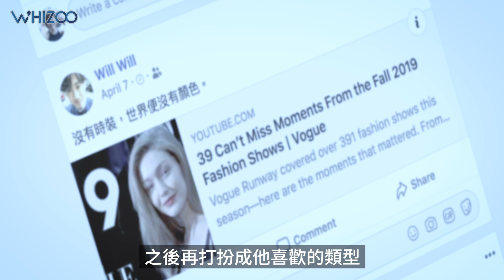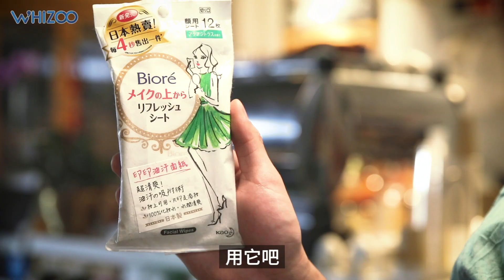▍約會大作戰 之 女生都是灰姑娘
女仔往往喺約會時侯都會將自己打扮成對方嘅理想類型，希望成為對方「100分情人」！
但夏日炎炎，女仔要顧慮嘅事實在太！多！
你估包包可唔可以成功全日保住靚樣，得到WillWill歡心？